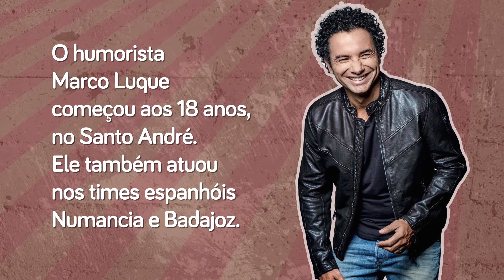Futebol: a realidade longe do sonho | R7 Estúdio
Eles tentaram e quase se tornaram craques do gramado, mas decidiram que era melhor brilhar em outros e diferentes campos.